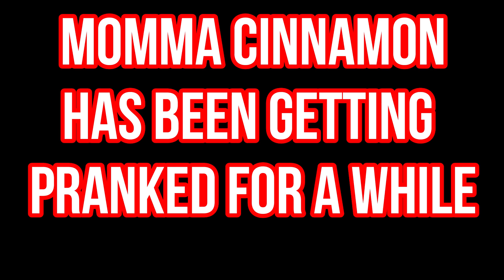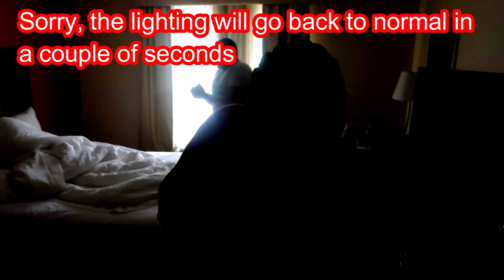CINNAMON'S REVENGE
Hey everyone! Welcome to Kee Kam and the Fam!! We appreciate all of your love and support!